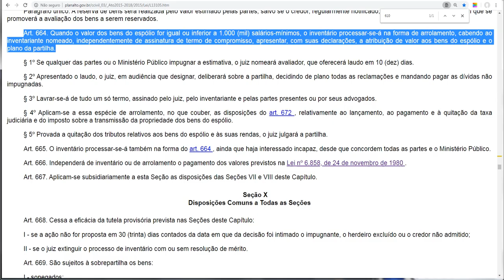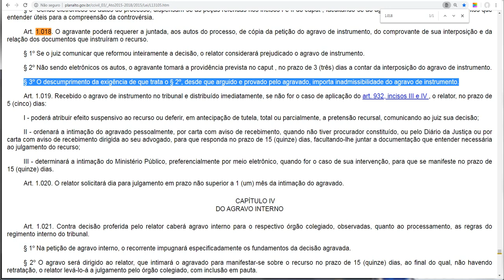Agravo de Instrumento: Efeito Regressivo - artigo 1018, CPC